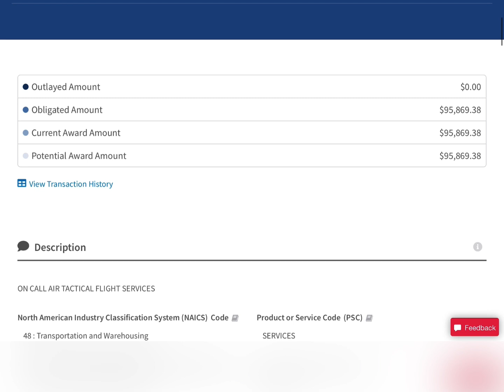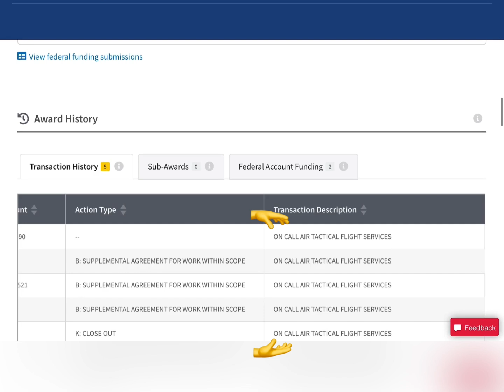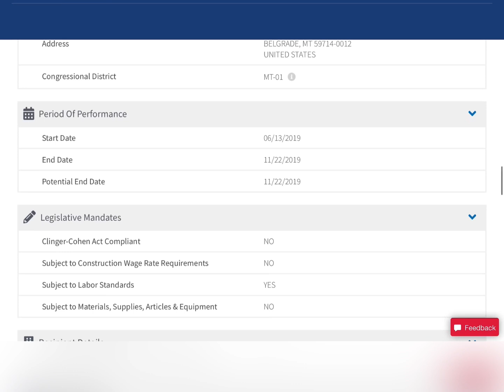SH***Y SH***Y $ from Heaven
How many COORS LIGHT CANS could the BIA- INDIAN EDUCATION by for tactical… what?
He should check himself… just sayin’